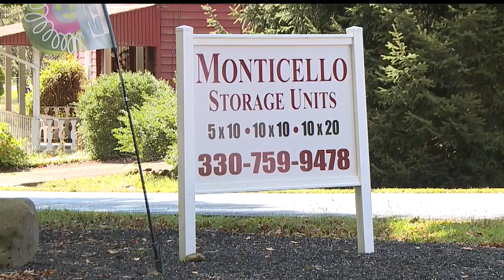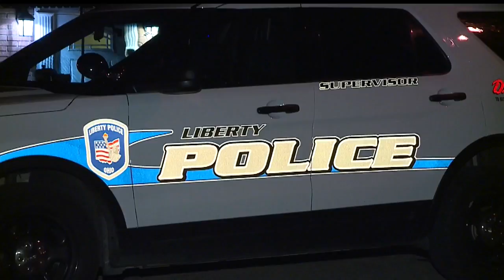Neighbors concerned about more frequent shootings at Liberty apartment complex